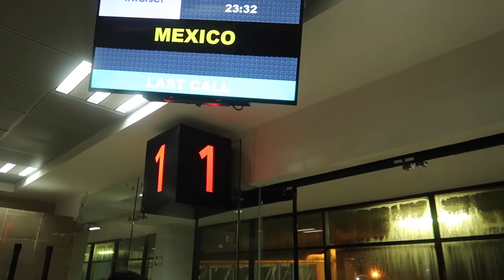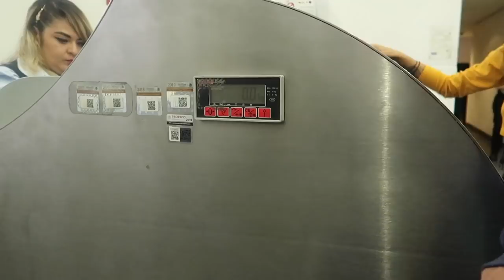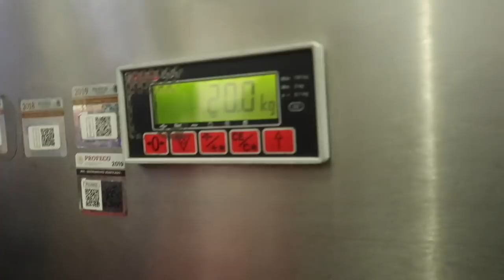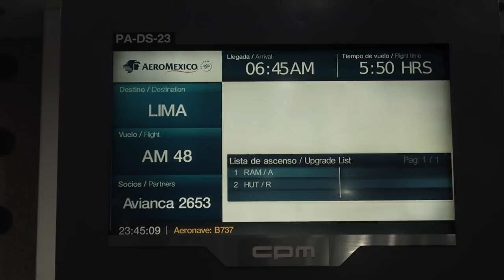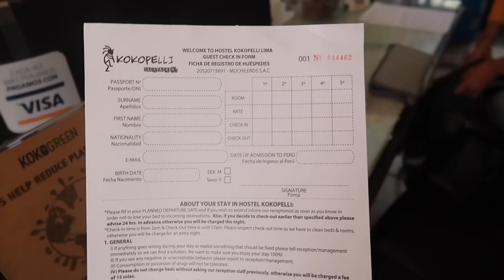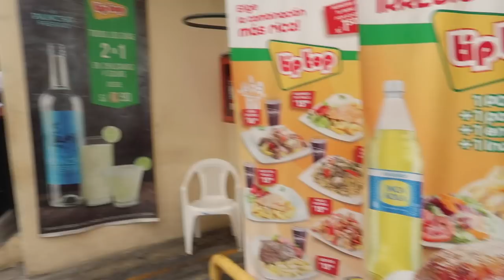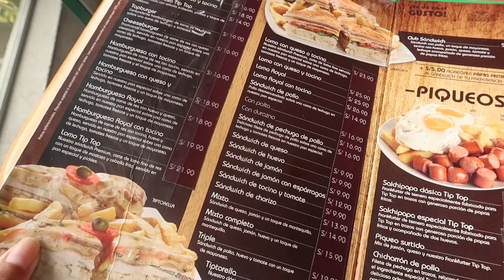the REAL DAY IN the LIFE of a TRAVEL VLOGGER (traveling from Mexico to Peru)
So this is the real day in the life of a travel vlogger. I've been traveling around a lot lately so I realized to why not document how my day in a life of a travel vlogger is. I am so sleepy typing this description so I hope you're fine with that lol. I promise to upload more travel vlogs for you guys because that's how much I love you. Work doesn't feel work because you guys appreciate my travel vlogs! In this video, you'll also see me traveling from Mexico to Peru which is my 38th country! Can't wait to see more this year!

Hostel in Lima, Peru: Kokopelli Miraflores